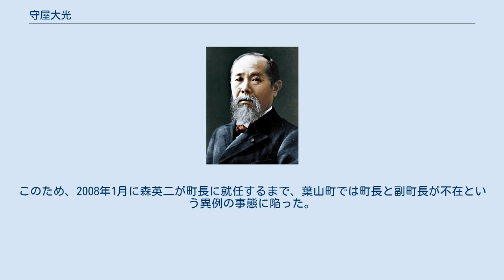守屋大光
守屋 大光（もりや ひろみつ 1943年?- ）は日本の政治家。
神奈川県葉山町の町長を4期務めた。
父親の守屋光春も1956年から1965年1月まで葉山町の町長を務めた人物で町長を辞職した後に伏見稲荷大社の宮司や國學院大學の理事を務めた。
 國學院大學政経学部卒業、同大学神道学専攻科卒業、鶴岡八幡宮での総務部長や森戸大明神の宮司を経て、1981年に葉山町の教育委員会委員に就任、1988年より同委員長となった。
1993年の町長選挙で初当選を果たし、その後4選を果たした。
その間2005年度には日本の教育を考える10人委員会委員に就任、2007年8月には日本の森・滝・渚全国協議会の設立の際には副会長に選ばれた。
 その後同年11月15日の神奈川新聞の報道で関係した政治団体が選挙区内にある任意団体への寄付という公職選挙法で禁じられた行為を行っていたことが判明し、その後同年12月23日に町長を辞職した。
 同時期に守屋町長の従兄弟である副町長も国有地である葉山漁港内の海浜に鉄骨の建物を建設し不法占有した問題が発覚、オンブズマンに横浜地検横須賀支部に告発された後、町議会で辞職勧告決議案が可決され12月3日に辞職した。
このため、2008年1月に森英二が町長に就任するまで、葉山町では町長と副町長が不在という異例の事態に陥った。